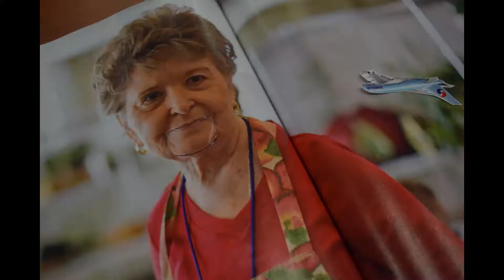airplanebyebye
a lil project for class.